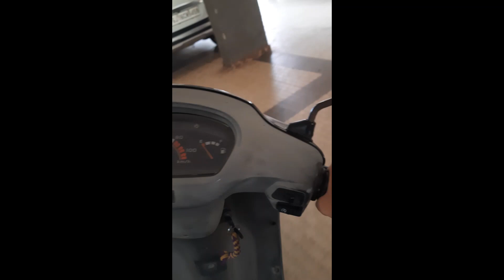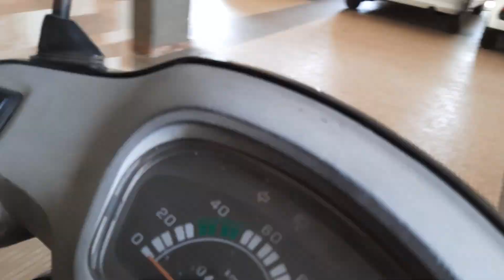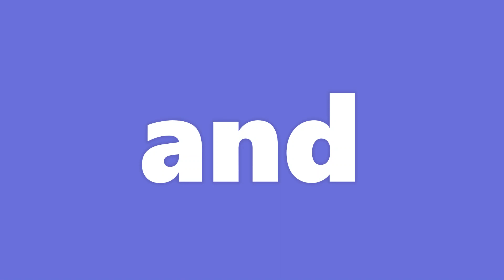Repairing my bicycle after 1 year.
Hello everyone this is my first video or first vlog.